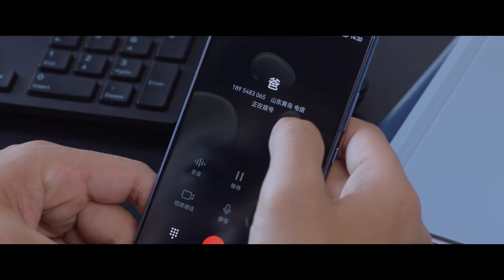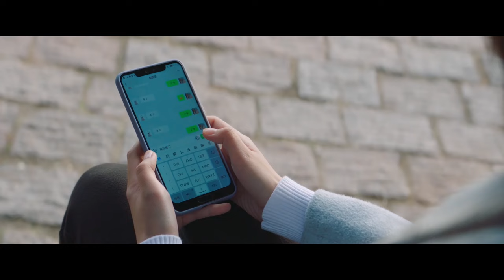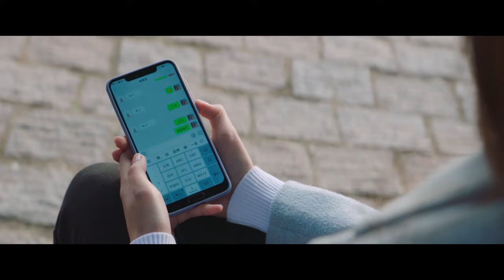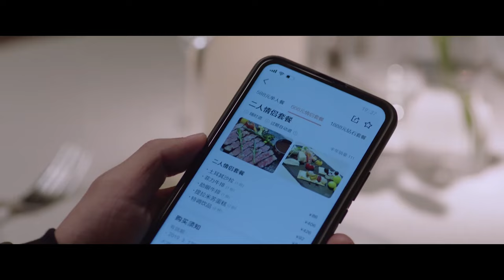ENGSUB【想把你藏住 HIDDEN LOVE】▶EP11 小三成主角🔥頂流女星#趙露思 張晚意禁忌之戀